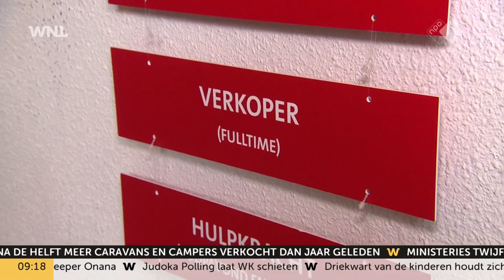Werkgevers positief, volop nieuwe vacatures: 'Zitten nu op niveau van voor de crisis'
Na een periode van vaak broodnodige steunpakketten zien ondernemers de toekomst weer zonnig in. Ze plaatsen volop vacatures, constateren uitzendbureau Randstad en het UWV. Volgens arbeidsdeskundigen is het inmiddels weer net zo druk op de arbeidsmarkt als pre-corona, meldt het AD.

Maak nu het verschil. Het telt. Word lid.